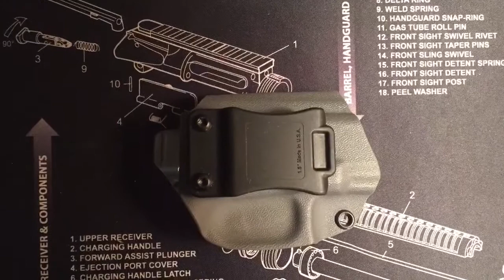Time Lapse - Making a Kydex Holster